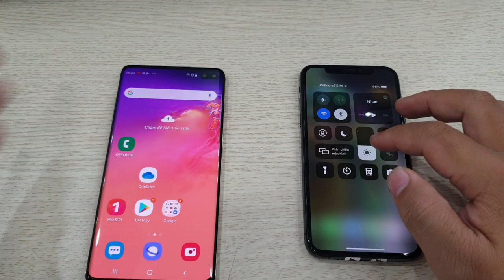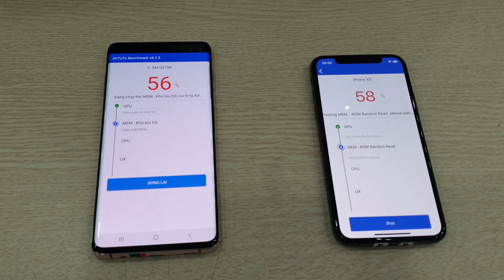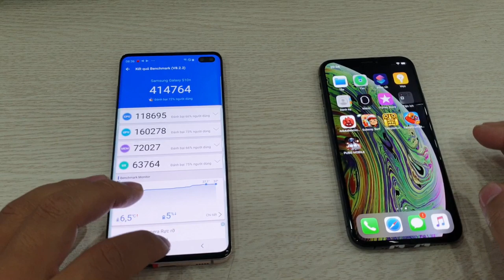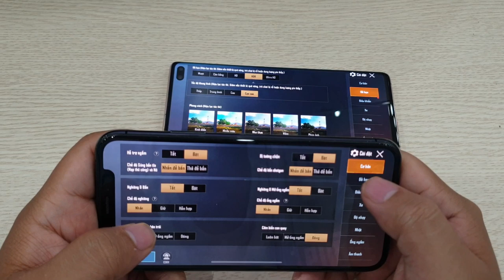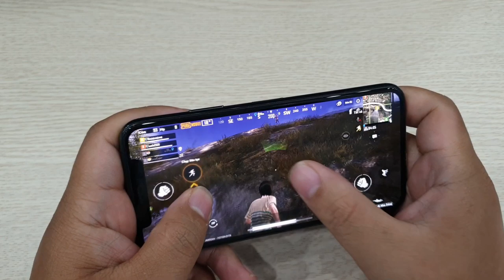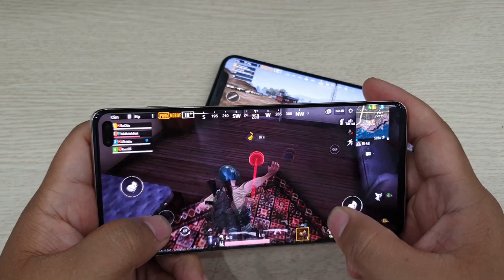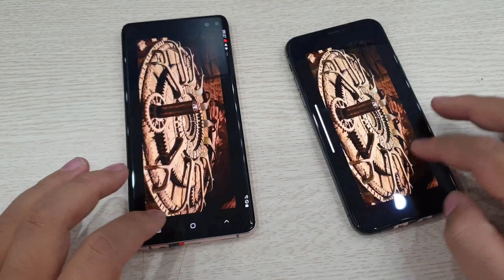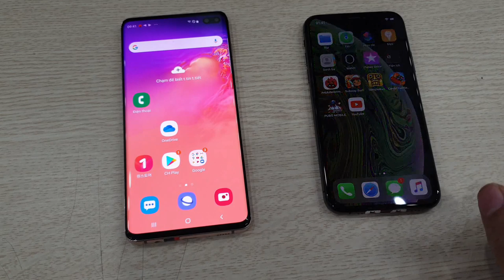Galaxy s10 Plus Vs Iphone XS - Antutu, Pupg, Camera, dùng thực tế nên mua máy nào? | msm.vn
Galaxy s10 Plus Vs Iphone XS - Antutu, Pupg, Camera, dùng thực tế nên mua máy nào?
- Website Cung cấp Điện thoại giá tốt nhất, cạnh tranh nhất Hải Phòng.